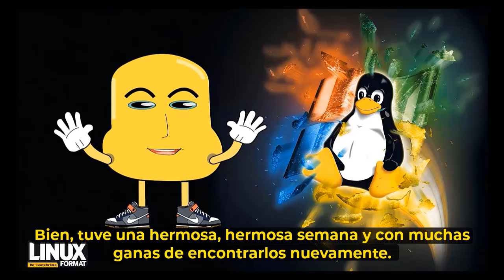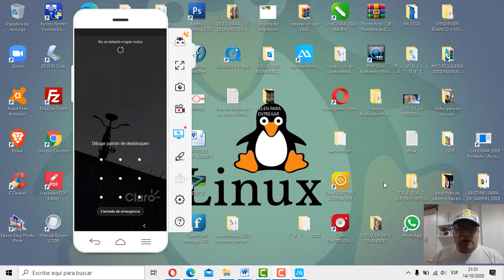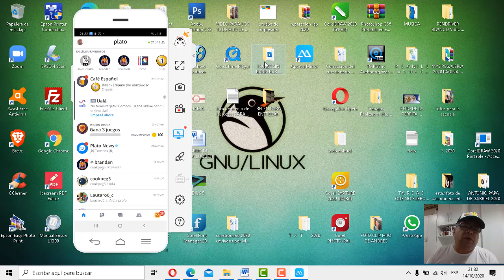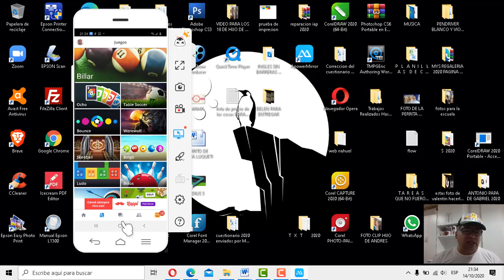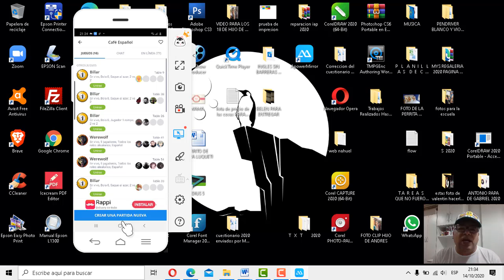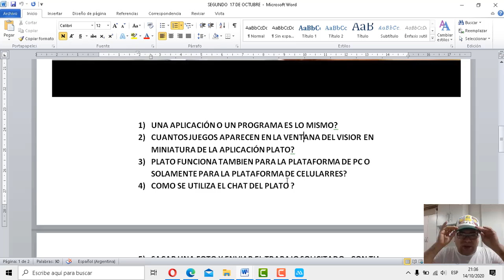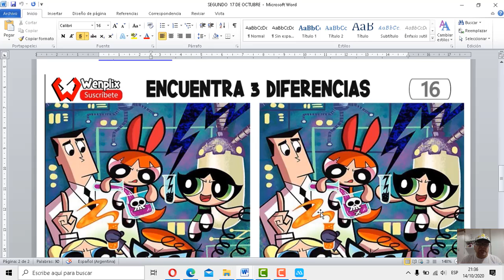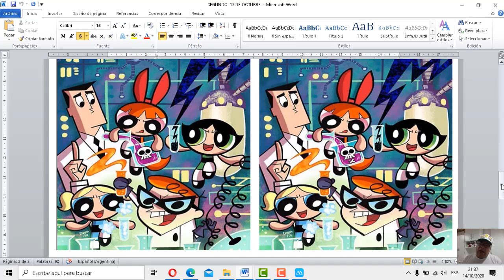SEGUNDO Instalando Plato